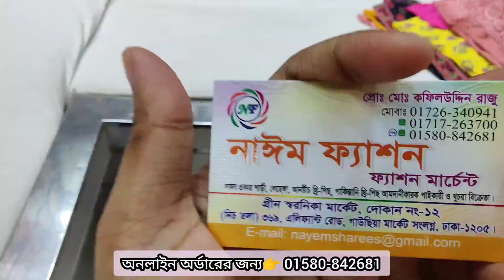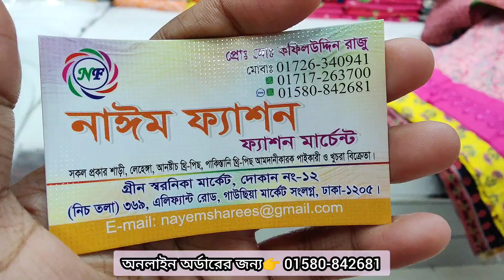মাথানষ্ট প্রাইজে ইন্ডিয়ান স্টাইল কুর্তি কালেকশন।। Exclusive Kurti collection